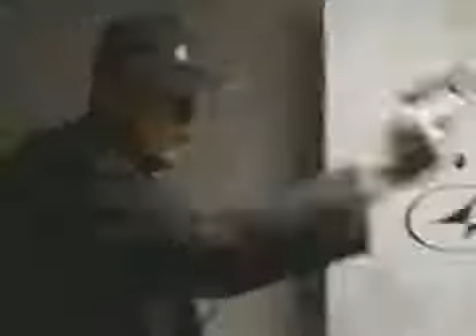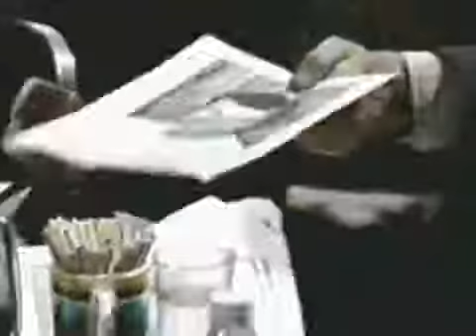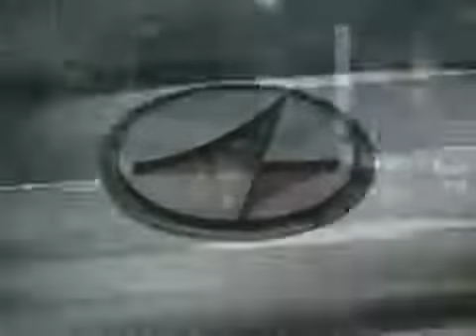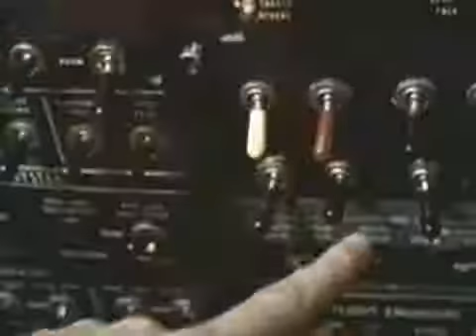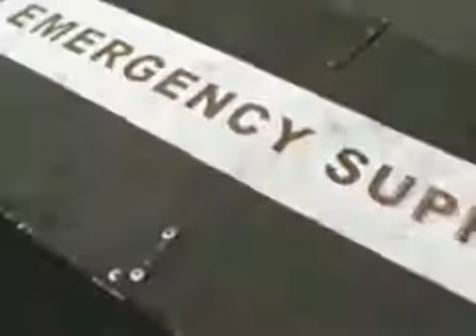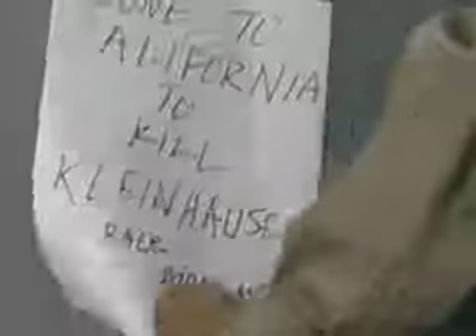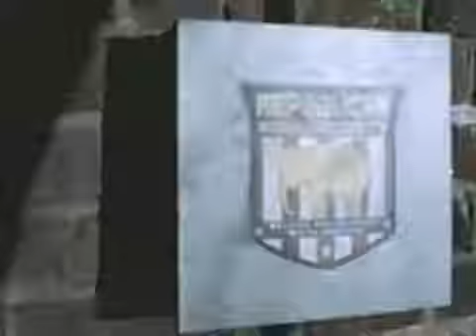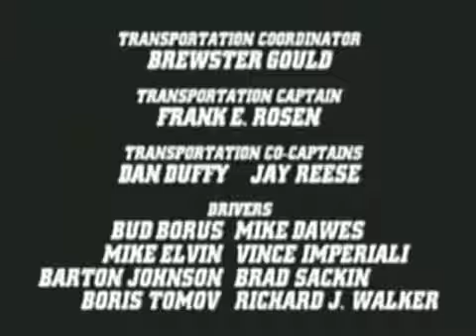Good vs Evil (G vs E) | Airplane | S01E05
Uploaded from a VHS. Most episodes are decent but there may be one or two that have some ripples and what not. Enjoy.

Season 1, Episode 5, Airplace